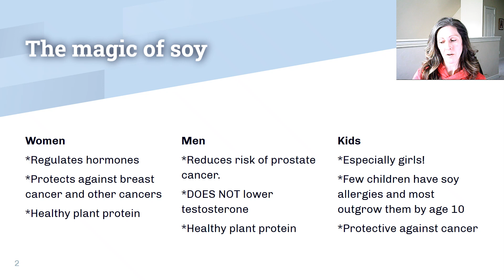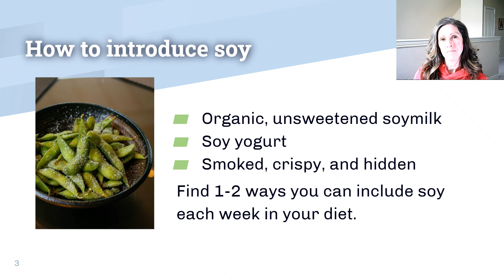4 weeks of plant based eating week #4-2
This 4 week program was created for busy people who are ready to give plant-based eating a try so they can get rid of chronic disease, balance their hormones, lose weight and feel great!  The series includes four weeks of informational videos that accompany four weeks of meal-prep recipes and how-to videos, so you can cook on one day and eat for a week!  This is how I currently follow my WFPB routine as the only plant-based eater in my home, and how I juggle cooking for myself and my family.  All the recipes are easy to make and easy to customize to your tastes and preferences.  Ready to eat your way to a healthier you??

How long until you feel great on a plant based diet?

Water and almond milk kefir:

Information on Almond milk kefir (I do not make my own almond milk at home.  I use unsweetened store bought almond milk with the kefir grains and agave.):